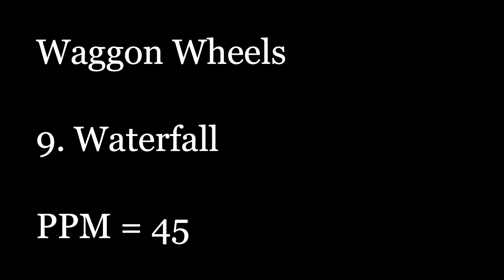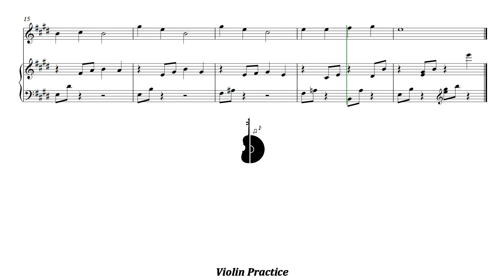Waggon Wheels | 9. Waterfall | Piano Accompaniment | PPM = 45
Waggon Wheels | 9. Waterfall | Acompañamiento Piano | PPM = 45

▶️ Playlist of this song in different pulse:
▶️ Lista de reproducción de este tema en distintos pulsos:

⚠️ Report link / Reportar enlace:
📀 Suggestion? Write here: